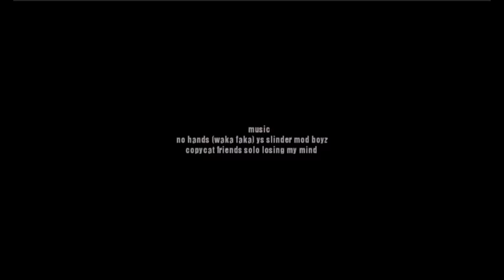Shadow X cherry pt.14 series come to an end